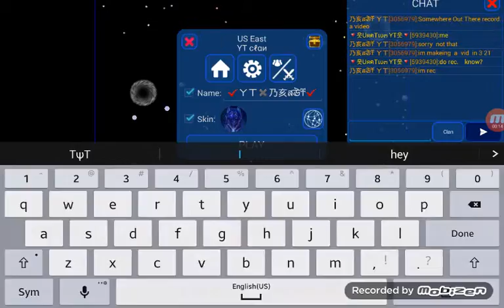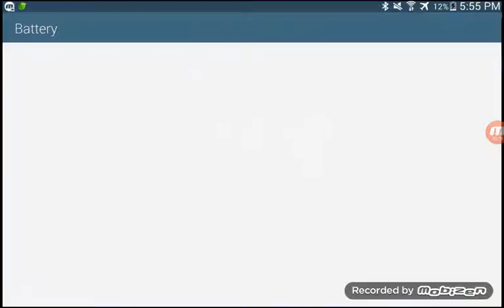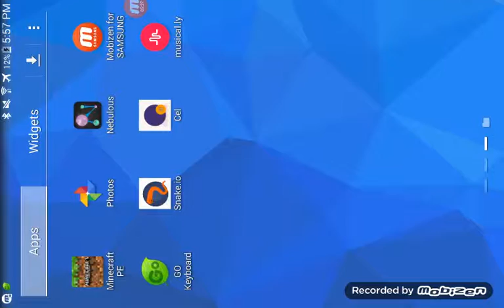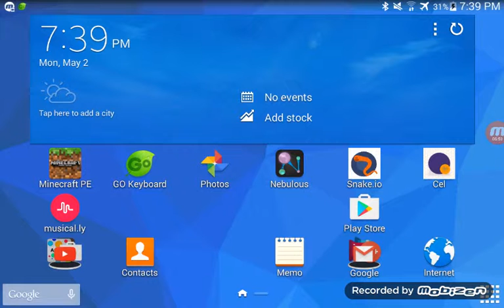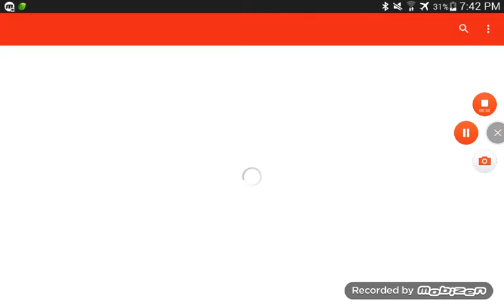When you use my name ✔ㄚㄒ✖乃亥สঊቸ✔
Snake. IO